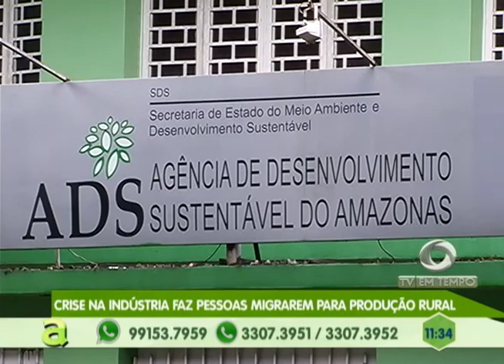Confira a entrevista com o Candidato ao Governo do Estado José Ricardo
02º BLOCO AGORA 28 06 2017 - Confira a entrevista com o Candidato ao Governo do Estado José Ricardo